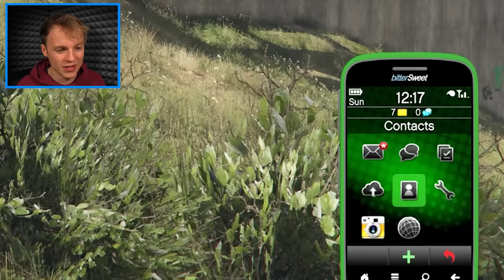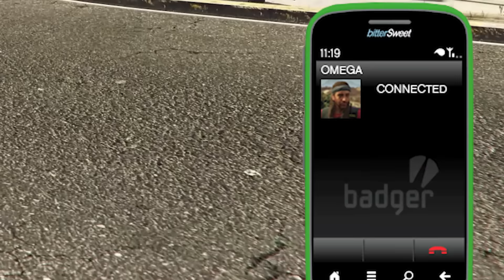Franklin Builds a GIANT ROBOT in GTA 5!